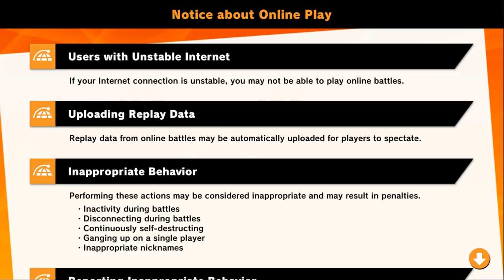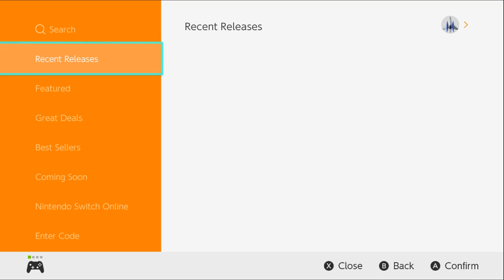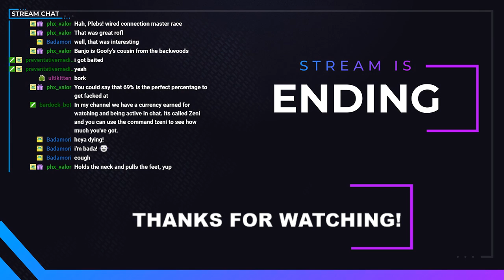B A N J O & K A Z O O I E | oh and the other dlc characters too... I guess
Best boi is out what are your thoughts on him?